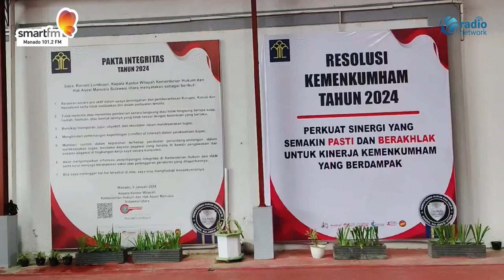KANTOR KEMENKUMHAM MANADO LANTIK PEJABAT BARU UNTUK TATA KELOLA PEMERINTAHAN YANG LEBIH BAIK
Kepala Kantor Wilayah Kementerian Hukum dan HAM Sulawesi Utara melakukan perombakan jabatan pimpinan di Manado pada hari Jumat lalu sebagai upaya untuk menciptakan pemasyarakatan yang lebih baik.

Ronald Lumbuun, Direktur Kanwil Kemenkumham Sulut, melakukan pelantikan dan pengambilan sumpah jabatan para manajer dan pengawas pegawai negeri sipil (PPNS) Kanwil Kemenkumham Sulut di Manado, Jumat lalu.

Para pejabat pengelola yang hadir dalam acara pelantikan tersebut terdiri dari delapan orang kepala unit pelaksana teknis, 10 orang pejabat struktural yang hadir secara langsung dan satu orang pejabat struktural yang hadir secara virtual.

Kakanwil Kemenkumham Sulut, saat ditemui tim media pada Jumat lalu, mengatakan bahwa promosi jabatan ini merupakan mosi percaya dari pemerintah pusat kepada mereka yang dianggap layak untuk menduduki jabatan tersebut.

Beliau juga berpesan kepada para pejabat baru agar segera beradaptasi dengan lingkungan kerja yang baru dan dapat menjalankan tugas dan fungsinya dengan sebaik-baiknya.